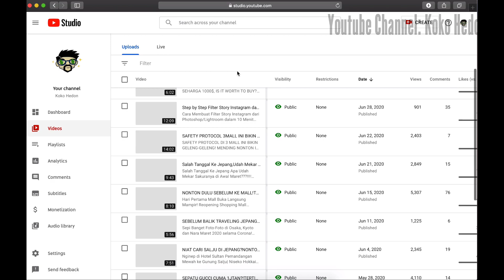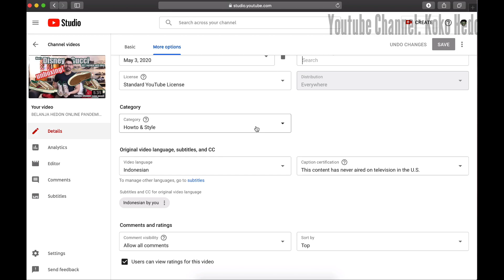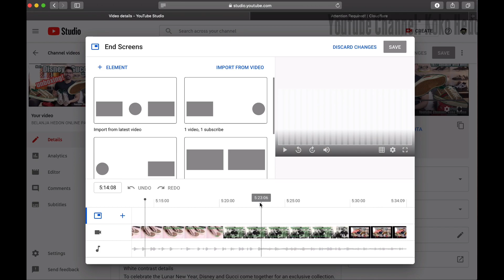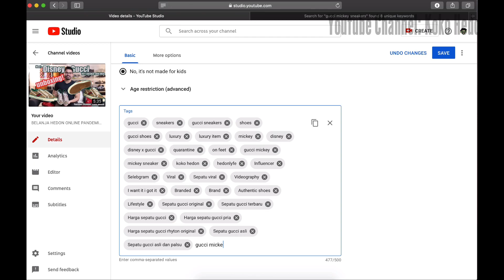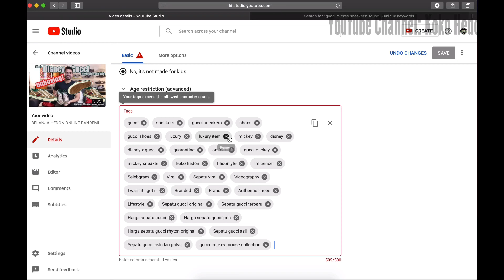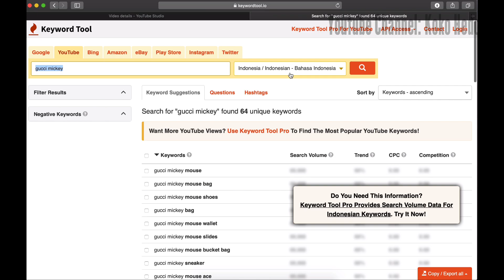RAHASIA 1.000SUBS 1BULAN CUMA SEDIKIT ORANG YG TAU INI! REAL 2020 PASTI BERHASIL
Halo guys, kali ini koko hedon mau bagi tips gimana sih pengalaman real koko hedon di tahun 2020 ini dapetin subscriber hanya dalam 1 bulan aja awal karir youtube di mei 2020 dan juni 2020 udah dapet 1.000 subs loh! yuk tonton videonya ya

oh ya gua juga buka jasa yah buat naikin subscriber kakuan jadi 1.000 yang penasaran bisa langsung DM di instagram gw @shuaichengshan

Koko Hedon - 帅成善 - Santoni
Architect - Interior Designer - Patissier
owner of @kopihay
baking for @kekucake since 2015
Food/Restaurant Endorsement WA 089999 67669
Youtube Channel Koko Hedon: Luxury Item Review, Travel and Food Review and Tutorial